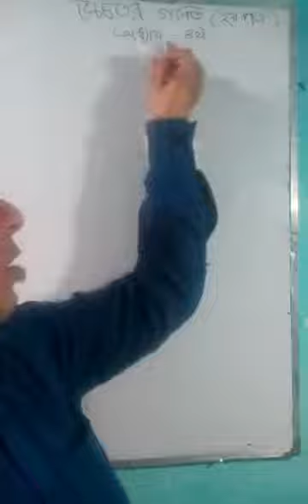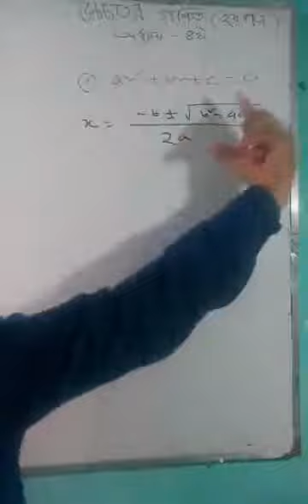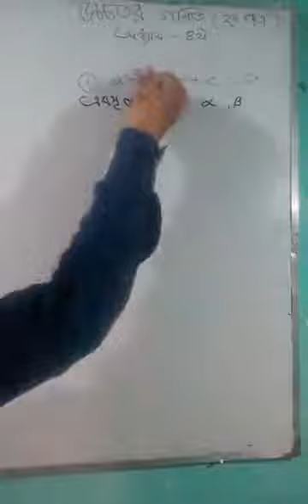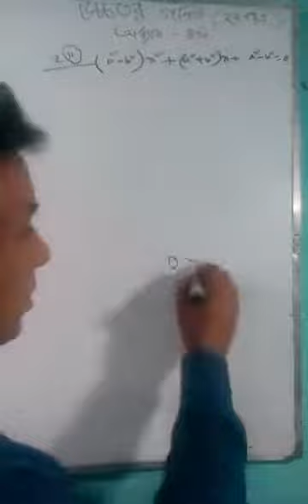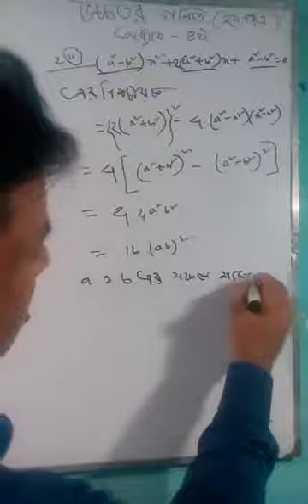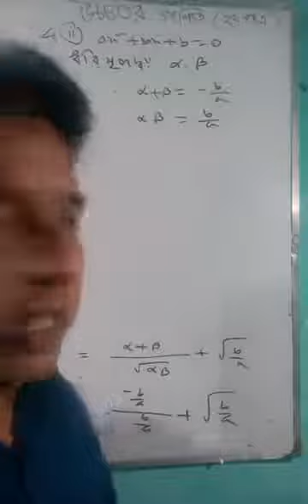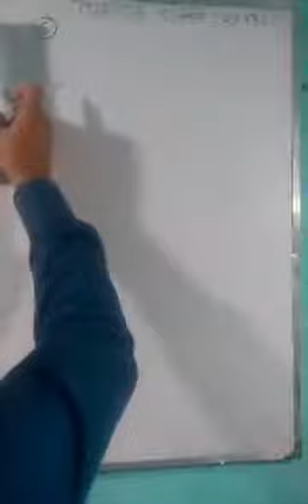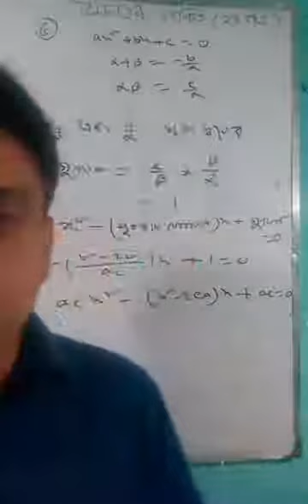উচ্চগণিত অনলাইন ক্লাস 23.11.2020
ক্লাস নিচ্ছেন পাঁচরুখী বেগম আনোয়ারা ডিগ্রি কলেজের গণিত বিষয়ের প্রভাষক শামীম মিয়া